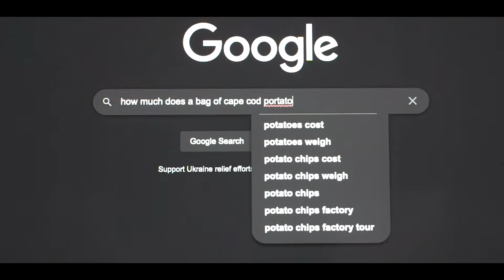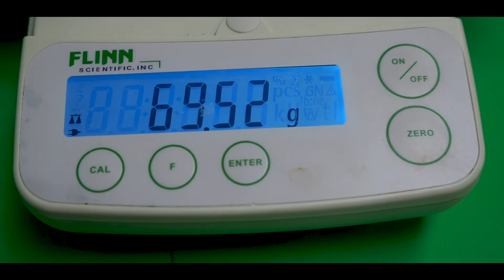Over-analytical Unreasonably Completely Illogical and Irrational Detectivism: A Documentary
Produced by Sathya Jeyakumar and Kai Bauer